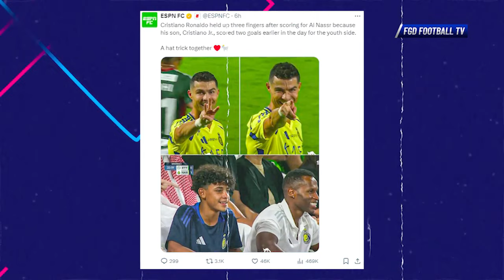Ajari Sang Anak Tentang Mentalitas!! Saat Ronaldo Ajarkan Sang Anak Mentalitas Saat Lawan Al Ettifaq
Ajari Sang Anak Tentang Mentalitas!!! Lihat Saat Ronaldo Ajarkan Sang Anak Mentalitas Saat Lawan Al Ettifaq